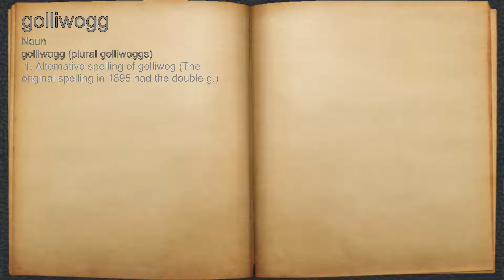What does golliwogg mean?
A spoken definition of golliwogg.

Intro Sound:
Typewriter - Tamskp